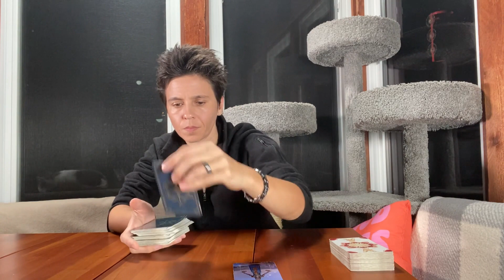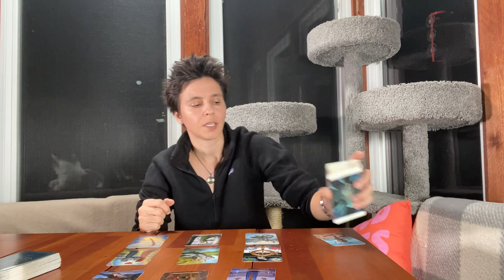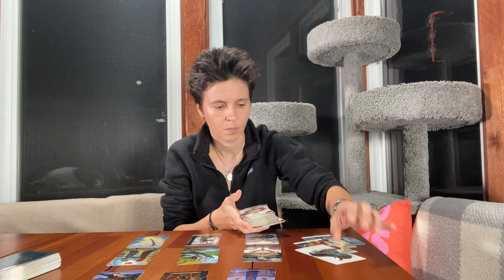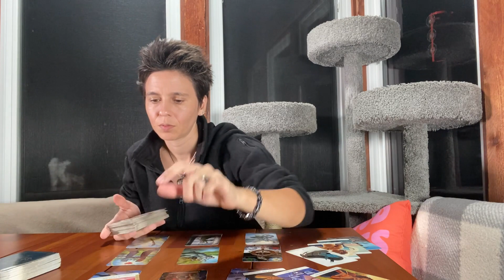LIBRA - "Work With It" OCTOBER 10TH - 16TH